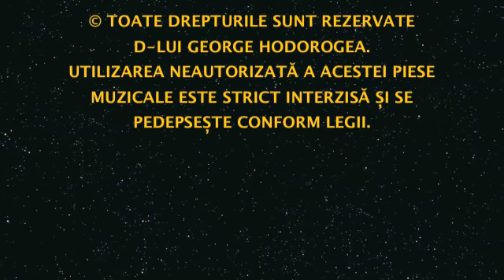NICOLAE GUTA - TU ESTI ZANA DIN POVESTI, LIVE, ZOOM STUDIO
NICOLAE GUTA - TU ESTI ZANA DIN POVESTI, LIVE

MANELE LIVE
EU NOAPTEA NU DORM
Pitbull - Back In Time